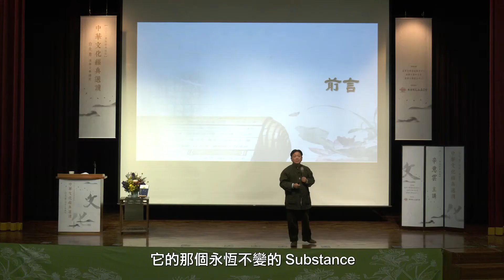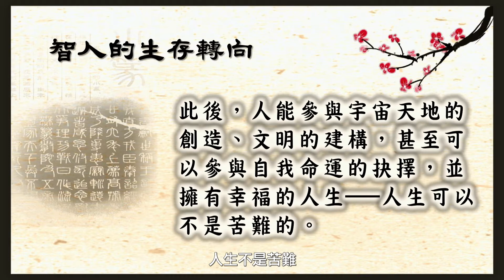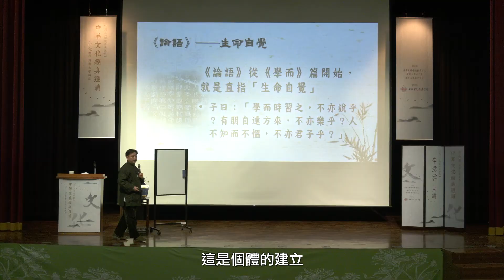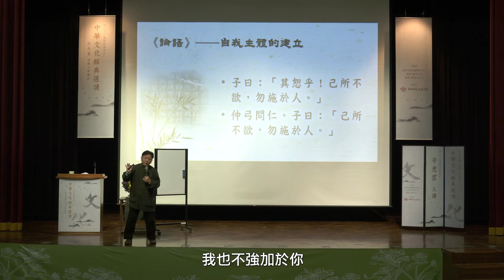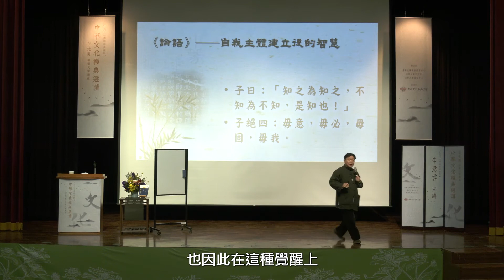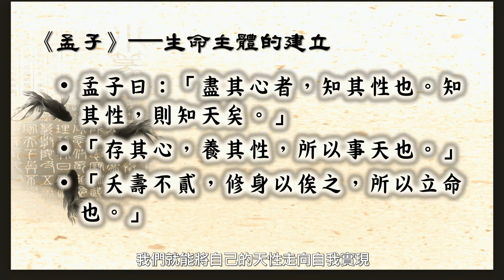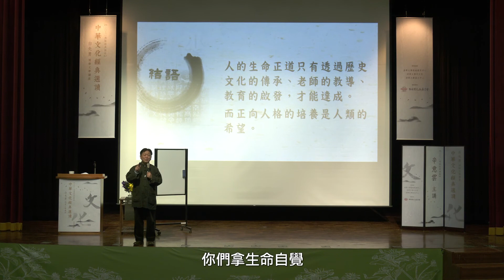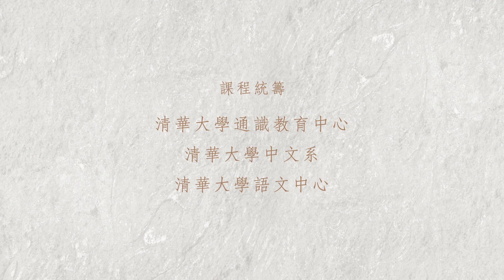10920白先勇清華文學講座2｜第5講 辛意雲教授：自我生命主體的建立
【L5A 影片內容】
            辛意雲教授：自我生命主體的建立
            清華大學中文系楊佳嫻副教授主持

【課程簡述】
     Brief course description
        在全球化的數位時代裡，身在台灣的我們如何閱讀並理解中華文化經典？我們可以與經典名作建立什麼樣的交流和對話？由台積電文教基金會贊助，清華大學通識中心、中文系、語文中心共同規劃的「白先勇清華文學講座」，將邀請白先勇教授等多位海內外學者與專家，帶領學生探索中華文化經典的情感世界與思想內涵，領略經典文學傳世之美，拓展古今文化視野，培養清華學子的人文關懷。
        本課程在白先勇先生帶領下，由多位教授以專題演講方式共同授課。一方面希望提供修課學生更多元的視角，從文學、歷史、美學、藝術、社會生活、現代科技與理論等各個層面探尋經典作品所展現的文化生命力；另一方面，則希望帶領同學細讀文本，回歸經典本身，結合當代思維，深度理解文學蘊含的審美情趣、生命體悟與共同情感。
        本課程以主題規劃進度，每一次上課如同專題演講，讓同學們可以藉由老師們融會貫通的引導，進入中華文化經典繁複優雅的大千世界。同時，為了讓同學們充分掌握並吸收上課內容，每次上課的演講結束後，將安排中文系博士班助教帶讀專題演講所涉及的相關片段，詳細為同學解釋文字義理，說明篇章內涵，讓即便是從未接觸過相關經典的同學，也可以藉由本次通識課的機會，一窺古典文學堂奧，享受經典閱讀的樂趣。對於曾經讀過相關經典的同學來說，則可以藉由學者專家教授們多年潛心研究的心得，重新發現經典之所以值得一讀再讀的精采。

♠課程資訊可參閱國立清華大學開放式課程網站(NTHU OCW)，謝謝您 !♠